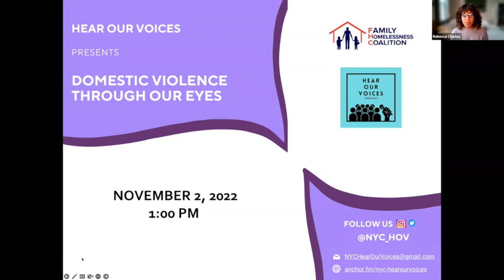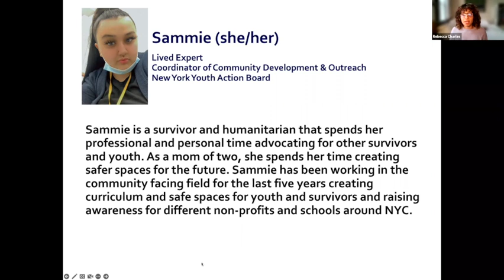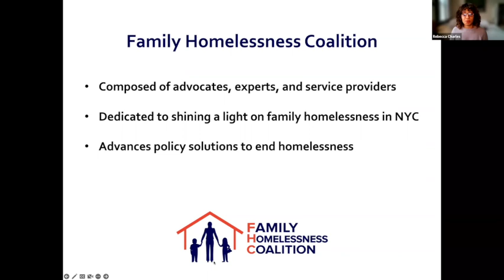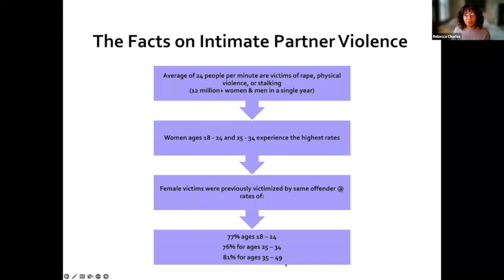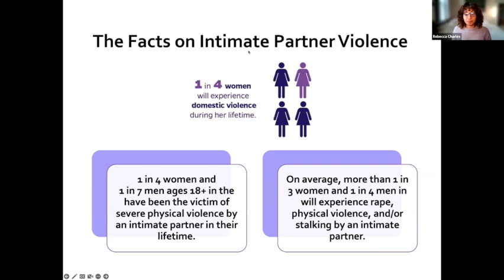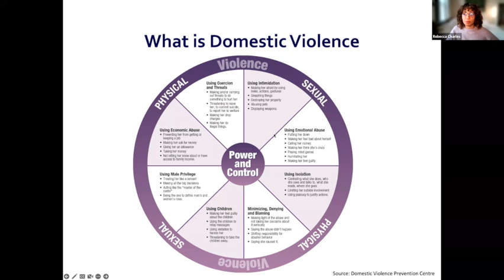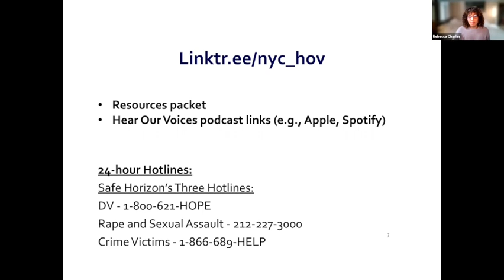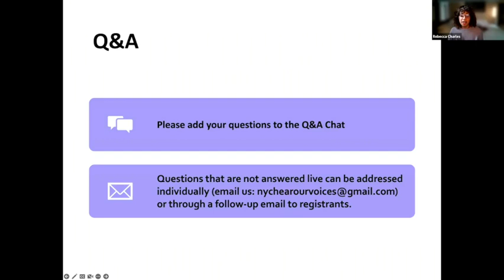Domestic Violence Through Our Eyes Panel (November 2, 2022)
Hear Our Voices presented its second panel, Domestic Violence Through Our Eyes, on November 2nd. We wanted to raise awareness and underscore what domestic violence is; highlight the unique experiences and needs of domestic violence victims and survivors (including mental health); and the available resources to provide assistance, advocacy, and support to those experiencing violence.

Podcast links and resources compiled for people experiencing homelessness in NYC can be found